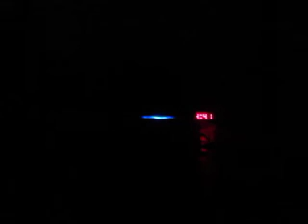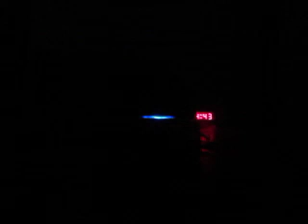MVI 4321 - KBIG 104.3 MyFM (104.3 FM) - Panoramic Vista Roof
Lyrics:
A Great Big World Feat. Christina Aguilera - Say Something from "Is There Anybody Out There?"

The Jeep Grand Cherokee is a range of mid-size SUV's produced by the American manufacturer Jeep[2]. While some other SUVs were manufactured with body-on-frame construction, the Jeep Grand Cherokee has always used a unibody chassis.[3]

The Grand Cherokee's origins date back to 1983 when American Motors Corporation (AMC) was designing a successor to the smaller Jeep Cherokee (XJ).[4] Three outside (non-AMC) designers—Larry Shinoda, Alain Clenet, and Giorgetto Giugiaro—were also under contract with AMC to create and build a clay model of the Cherokee XJ replacement, then known as the "XJC" project.[5] However, the basic design for the Cherokee's replacement was well under way by AMC's in-house designers and the 1989 Jeep Concept 1 show car foretold the basic design.[6]

As AMC began development of the next Jeep in 1985, management created a business process that is now known as product lifecycle management (PLM).[7] According to François Castaing, Vice President for Product Engineering and Development, the smallest U.S. automaker was looking for a way to speed up its product development process to compete better against its larger competitors.[8] The XJC's development was aided by computer-aided design (CAD) software systems making the engineers more productive. Meanwhile, new communication systems allowed potential conflicts to be resolved faster, thus reducing costly engineering changes, because all drawings and documents were in a central database.[8] The system was so effective that after Chrysler purchased AMC in 1987, it expanded the system throughout its enterprise, thus connecting everyone involved in designing and building products.[8]

The Grand Cherokee thus became the first Chrysler-badged Jeep product. Development work for the new Jeep model continued and Chrysler's employees (after the 1987 buyout of AMC) were eager for a late-1980s release date; however, CEO Lee Iacocca was pushing for redesigned Chrysler minivans, thus delaying the Grand Cherokee's release until late 1992[9] as an Explorer competitor. Unlike the Explorer, the Grand Cherokee utilized monocoque (unibody) construction, whereas the Explorer was a derivative of the Ranger pickup with a separate body-on-frame.

The Grand Cherokee debuted in grand fashion at the 1992 North American International Auto Show in Detroit, Michigan. The vehicle that was driven was a Poppy Red Clear Coat 1993 Grand Cherokee ZJ Laredo with a quartz cloth interior and high-back bucket seats. Then Chrysler president Robert Lutz drove Detroit mayor, Coleman Young, from the Jefferson North Assembly Plant on North Jefferson Avenue via a police escort to Cobo Hall, up the steps of Cobo Hall and through a plate glass window to show off the new vehicle.[10] Sales of the 1993 model year Grand Cherokee began in April 1992.[11]

Production of the Grand Cherokee started shortly afterward in the purpose-built Jefferson North Assembly in Detroit, Michigan. European Grand Cherokees are manufactured in Austria by Magna Steyr.[12] The Grand Cherokee "played a significant part in reviving Chrysler's fortunes by moving it into the then nascent market for high-margin sports utility vehicles."[13]

Upon its introduction, it was the first full-scale manufacture of an automobile in the US using HFC-134a refrigerant in place of HCFC-12 for the HVAC system.[14]

The original Grand Cherokee was launched in 1992 as a 1993 model year vehicle in the luxury SUV segment. The "ZJ" models, manufactured from 1992 to 1998, originally came in three trim levels: base (also known as SE), Laredo, and Limited, subsequent trims were added, included Orvis (MY 95–98), TSI (MY97–98). The base model included features such as full instrumentation, cloth interior, and a standard five-speed manual transmission, while gaining the moniker "SE" name for the 1994 model year. Power windows and locks were not standard equipment on the base trim. The minimal price tag differential resulted in low consumer demand, and as a result, the low-line model was eventually discontinued. Additional standard features included a driver-side airbag and four-wheel anti-lock braking system (ABS). The Laredo was the mid-scale model with standard features that included power windows, power door locks, cruise control, and a leather-wrapped steering wheel. Exterior features included medium-grey plastic paneling on the lower body and five-spoke alloy wheels. The Limited was the premium model, featuring body-color lower body paneling, and gold exterior accents.